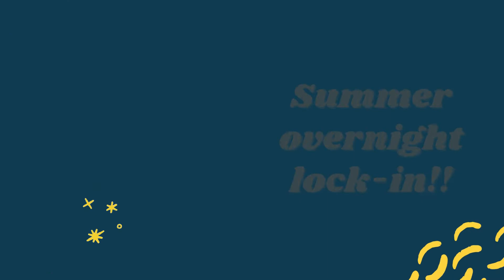End of Year Celebration 1